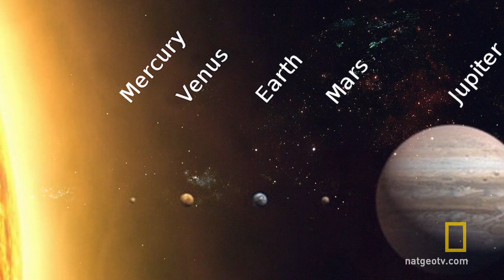Mars 101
What color is the sky on Mars? How long is a Martian year? In this red planet primer, experts answer the fundamental questions on all things Mars.